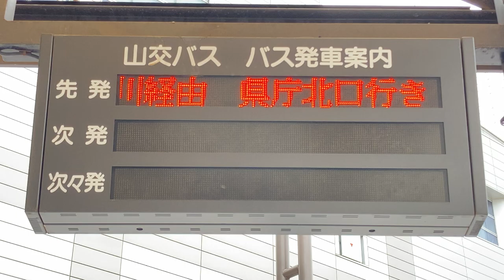山交バス 山形駅前バスのりば バス発車案内(LED電光掲示板)